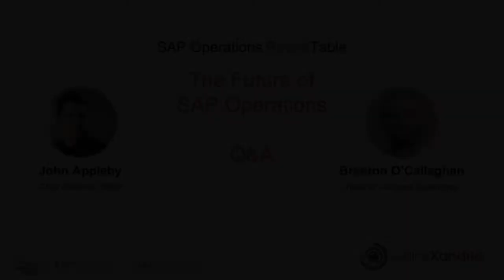Future of SAP Operations Q&A with John Appleby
Following a discussion on the future of SAP operations we got many questions, this is a follow up session with John Appleby and Brend O'Callaghan